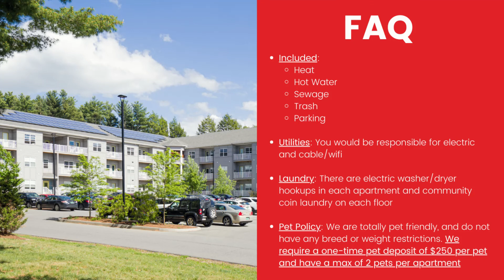Catamount Ridge - 1 Bed 1 Bath, Apt 212, Model A